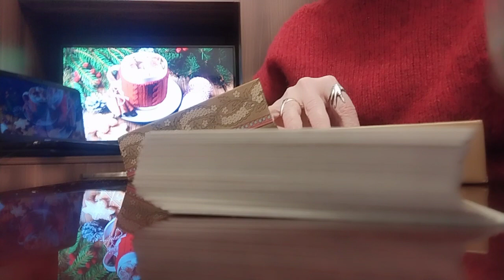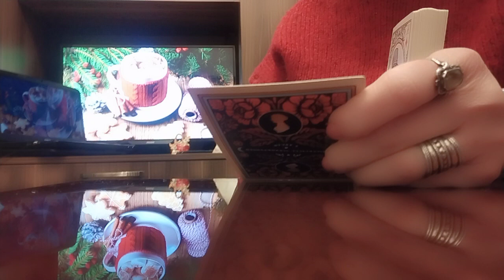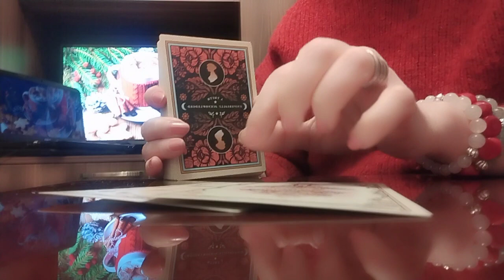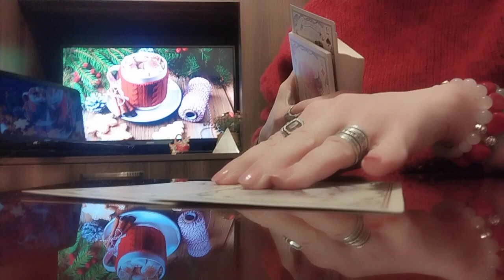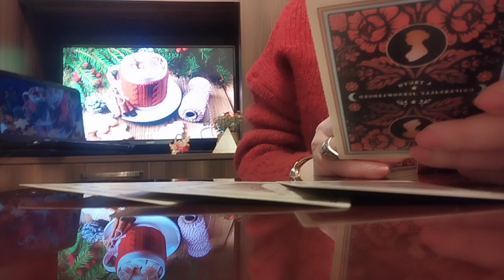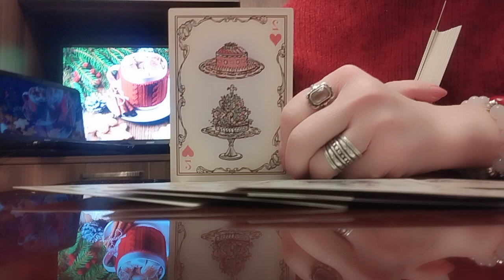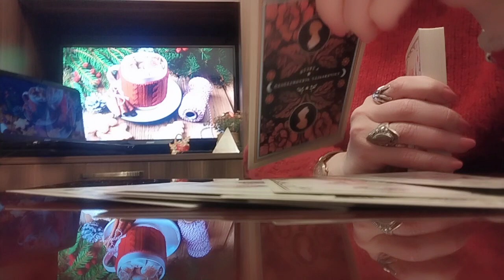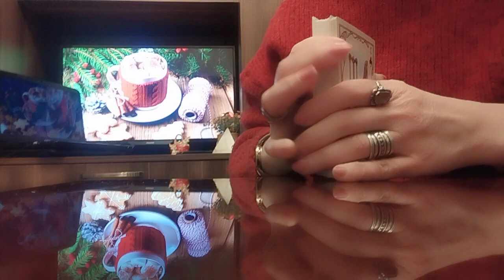რას აპირებს ბოლო-ბოლო?/გადის თუ თქვენთან ურთიერთობაში რჩება?✨🥰🌞✨